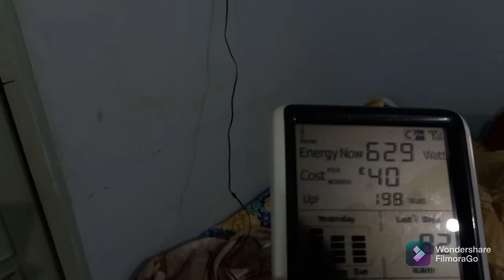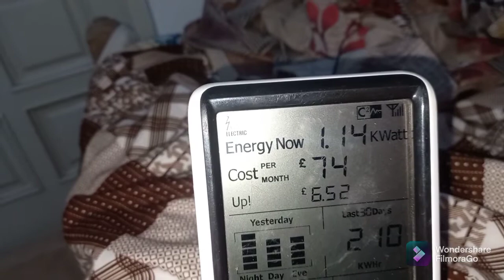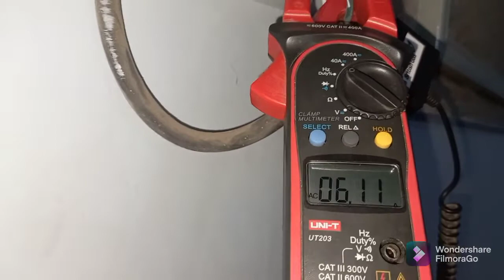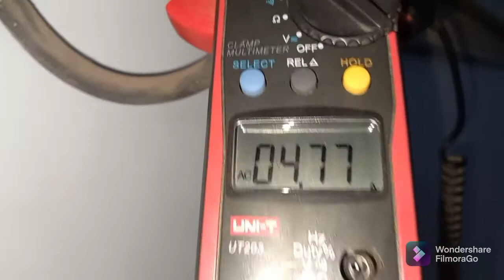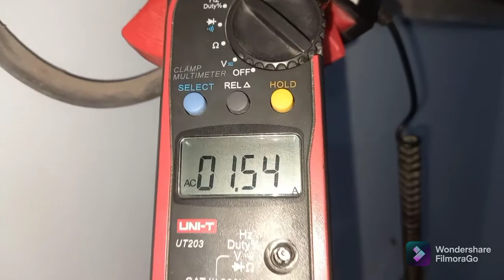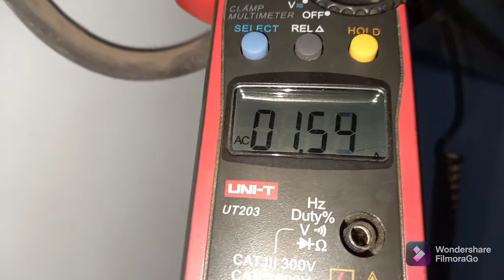kenwood e smart 1838 s review